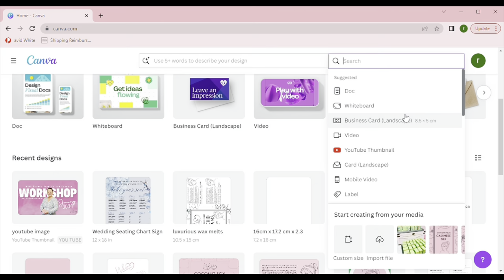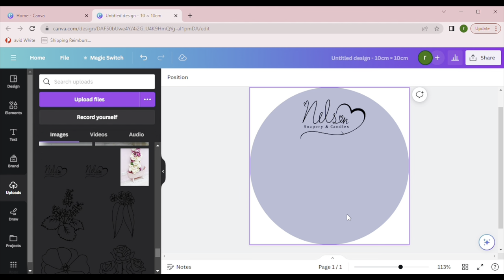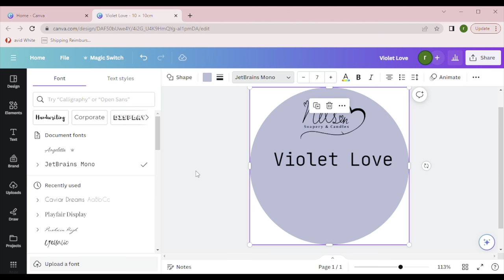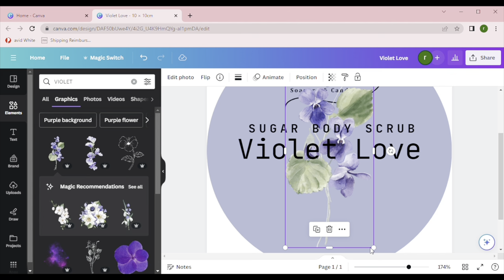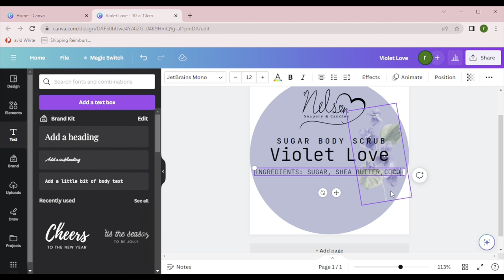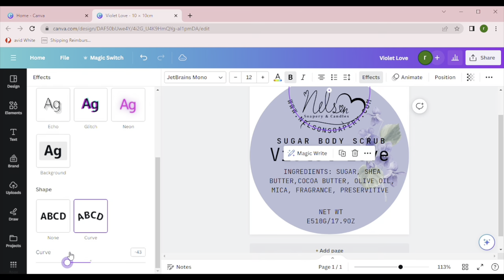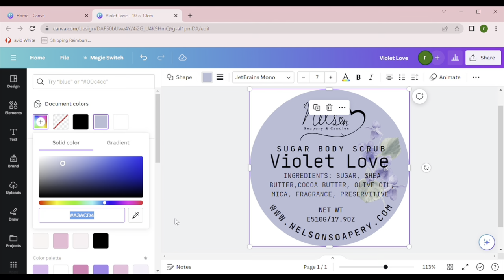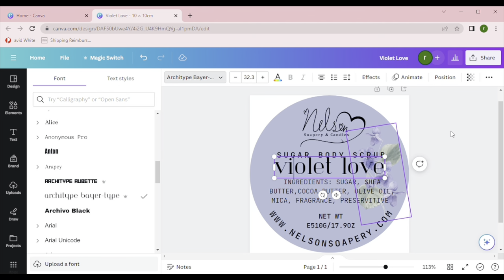How to make a professional label for your cosmetic brand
💕THIS VIDEO: Today lets talk labels and i will show you a full tutorial.

Welcome to Nelson Soapery, your destination for artisan soaps, candles, and skincare products. As a small business based in Melbourne, Australia, we take pride in offering high-quality products that elevate your self-care routine. (For our links please see in the BIO) 💕💕💕💕💕💕
What started as a hobby quickly blossomed into a thriving business. Nelson Soapery was founded in 2020 in Warragul by Rhondajane Nelson, a passionate entrepreneur with a love for creating luxurious bath and skincare products.
At Nelson Soapery, we specialize in crafting artisan soaps using premium ingredients. We believe that self-care should be a sensory experience, which is why we carefully select ingredients like fair trade organic shea and cocoa butter to nourish your skin. Our soaps are infused with unique scents, such as warm amber and vanilla pod or calming pine needles and lavender, to transport you to a place of relaxation and tranquility.
Our commitment to quality extends beyond our soaps. We also offer a range of candles and skincare products designed to enhance your well-being. Each item is meticulously crafted with the utmost care and attention to detail. After learning a craft and continuing to learn we decided to open a you tube channel to help other small businesses and create community and we welcome you all.💕💕💕💕💕💕💕💕💕💕💕💕💕💕💕💕💕💕💕💕💕
💕Join our conference to create a business that may blossom into a lifestyle 💕

TESTING MUST BE DONE PRIOR TO USE AND SELLING OF PRODUCTS.

I TAKE NO RESPONSIBILITY FOR ANY PRODUCT INDIVIDUALS MAKE OR SELL WITH MY RECIPES - DUE DILIGENCE MUST BE LOOKED INTO AS A BUSINESS/CREATOR AND TESTING EVERY THING YOU MAKE IS A MUST PRIOR TO SELLING.
Please note: that we do our best to give accurate information but at times we may make a Boo Boo so we ask you all to be fair and kind.
Please be aware that negative, mean, bullying or judgemental comments will be removed from this channel, this is a safe channel that welcomes every kind being.